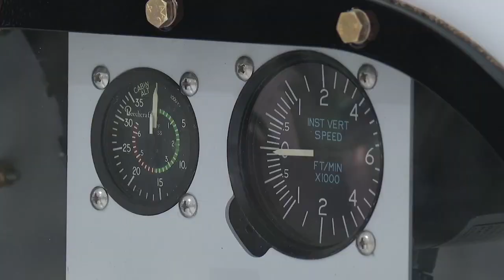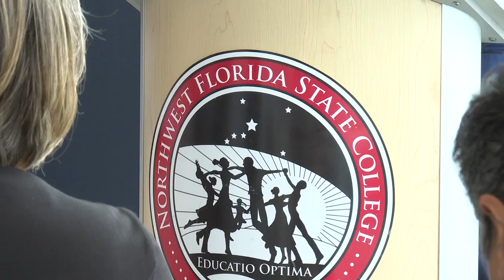Aviation jobs in demand: see how FSU and TCC are helping fill that need and others in NW Florida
Multiple schools, including FSU and TCC, are joining forces to support aerospace, advanced manufacturing and health care education.